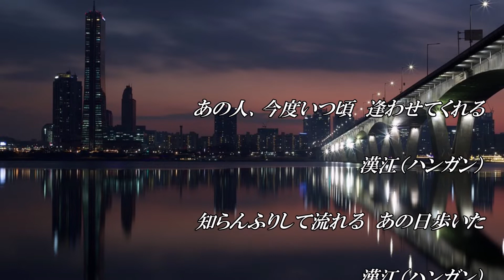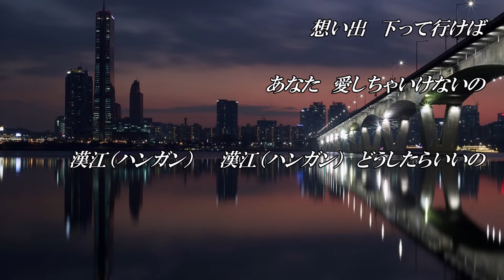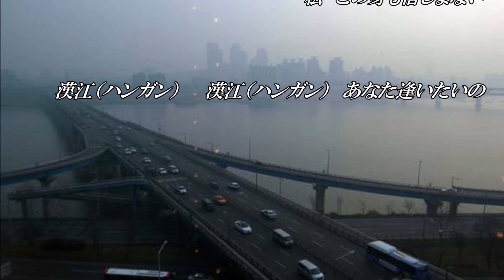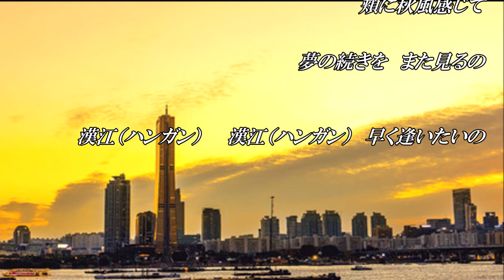漢江（ハンガン）／ 吉 幾三 Cover ／ こころ 動画編集 ／ こころ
今日は、朝から珍しく本当に久しぶりに嬉しい事が二つも有りましたので
10年前にも一度アップしたこの曲を、歌い直して映像も新しくしてアップしました。　10年歳を取った歌唱ですが、宜しくお聴きください。
　　　　　　　　　　　　　　こころ